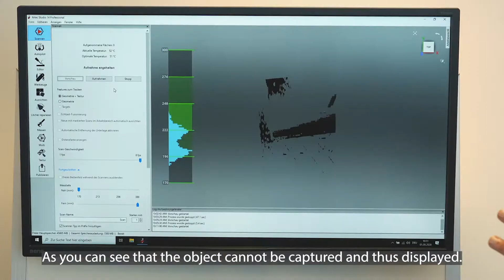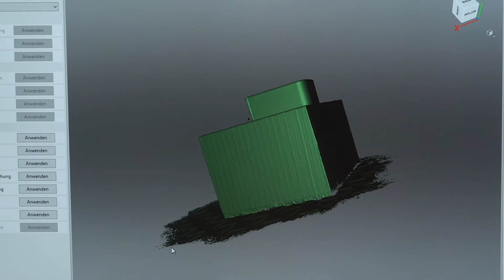AESUB 3D Scanningspray meets Laserscanning Europe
➡️ Oliver Niemann, 3D scanning expert at Laserscanning Europe GmbH, presents the advantages of the vanishing AESUB blue scanningspray together with the Artec 3D Spider for 3D digitalization. AESUB 3D Scanningsprays - SPRAY | SCAN | DONE!